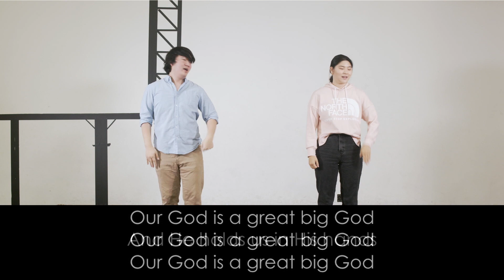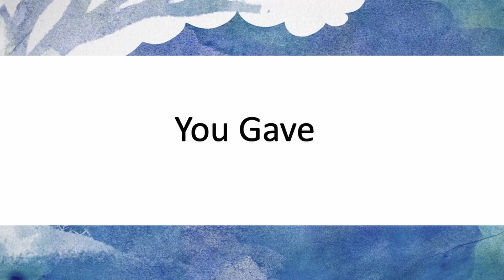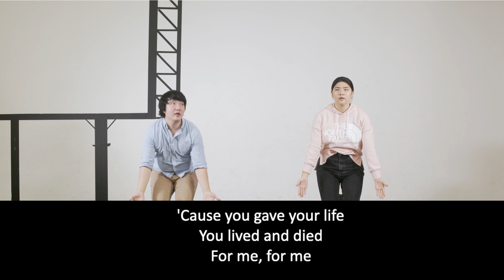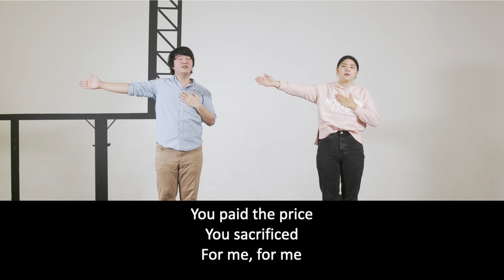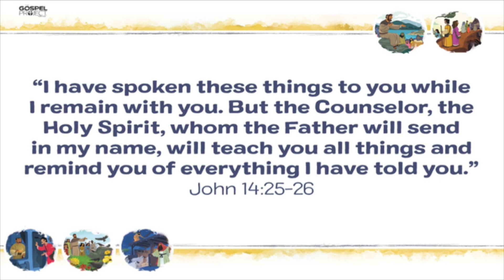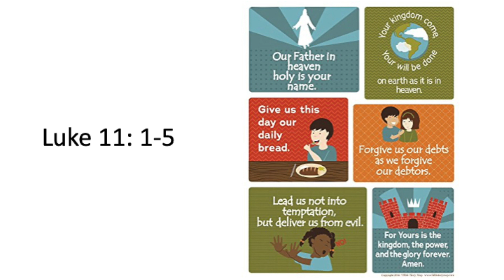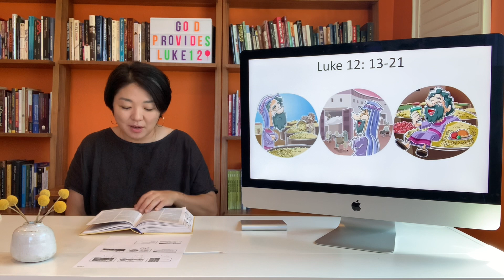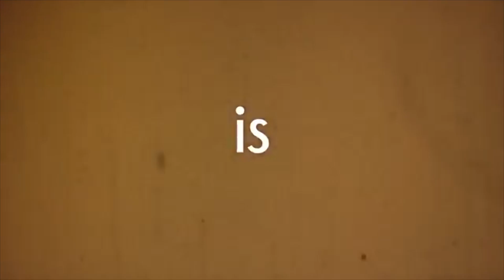Kidz Church 2 08-02-2020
Kidz Church 2 // Sunday July 19th, 2020 Online Worship
Church Everyday